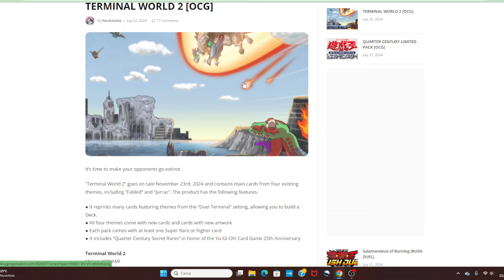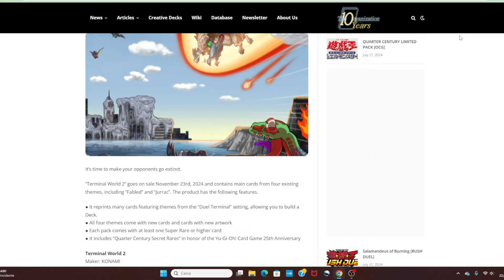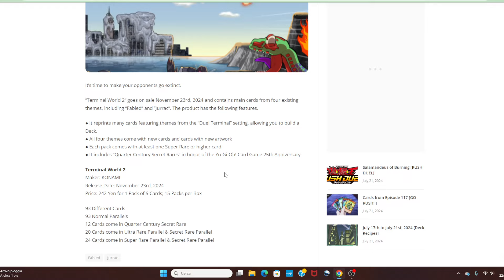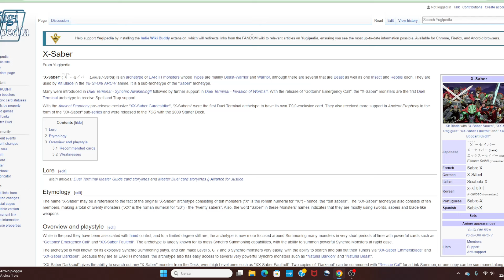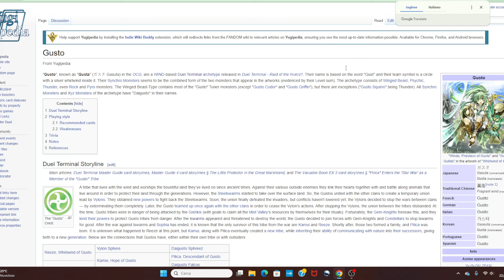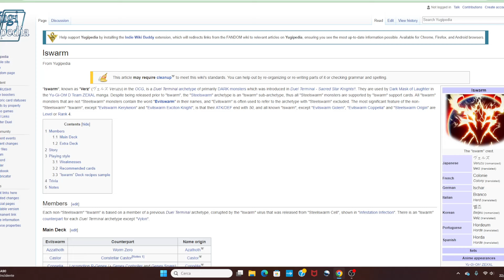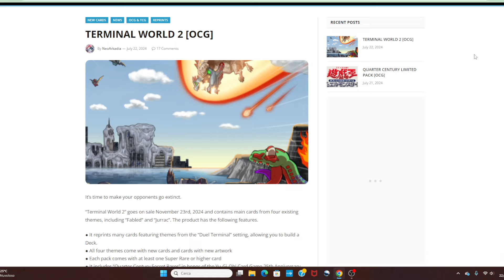RITORNI molto INTERESSANTI! FINALMENTE Evilswarm!? ANNUNCIATO Terminal World 2 YUGIOH